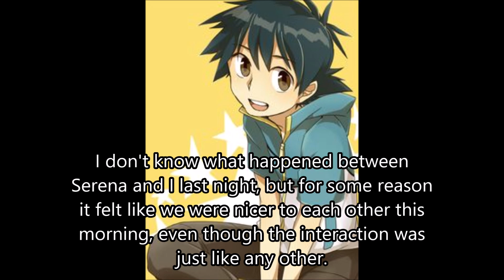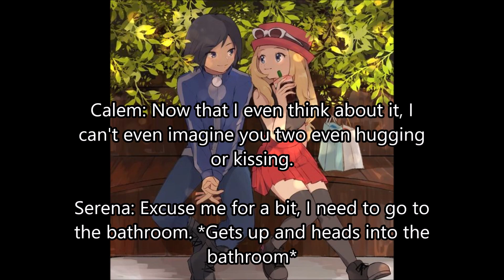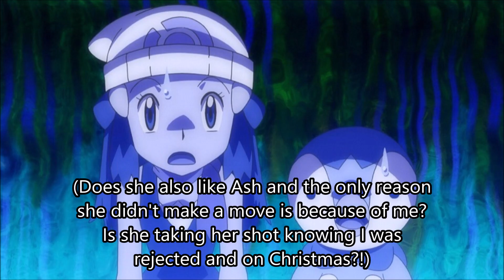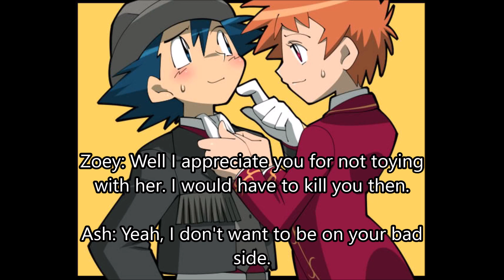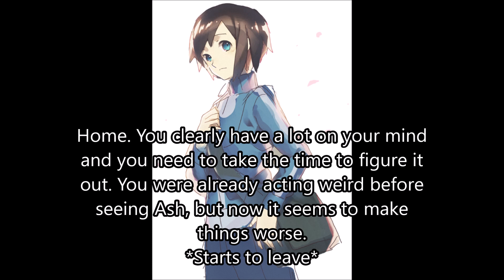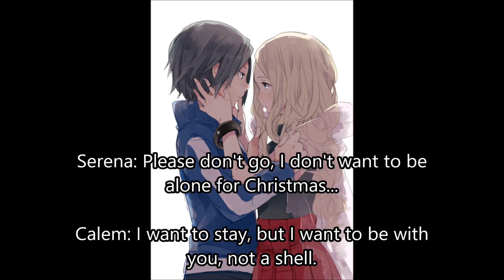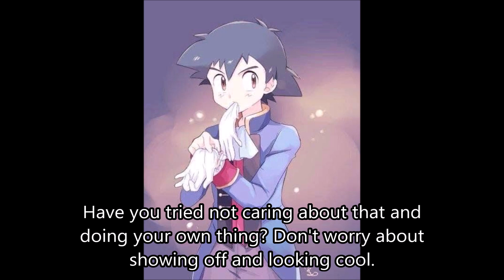I Hate You To Death! Episode 9: Shaky Memories (Day 25)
It's Christmas and Ash leaves Serena's home to go meet up with Dawn. Calem catches Ash leaving and is a bit concerned. Neither Ash or Serena remember the kiss they shared the night prior, so things are all good... right?

Shout Out of the Day:
N/A

THE DESSERTERS!